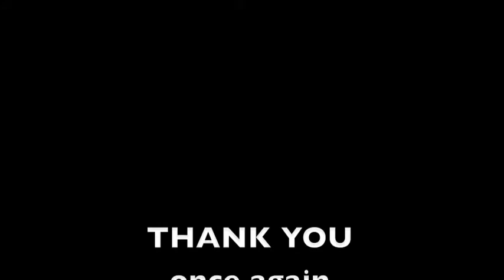New "Roots 66" Project ! Keri Chryst & Jumpin' Jeff in Africa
Performing the classic American Blues "Route 66" across the African Continent with stops in Sao Tomé, Togo and Cameroon!  Thanks to Africa Regional Services in Paris.  (2012)